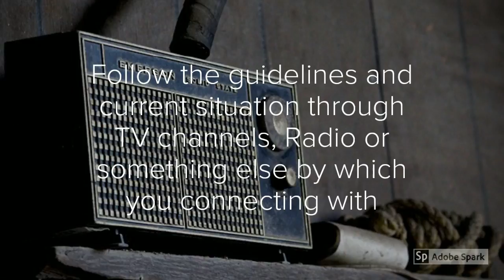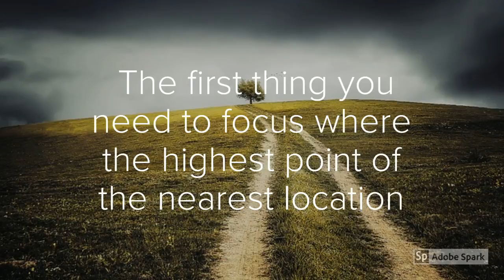Learn How To Escape During The Flood